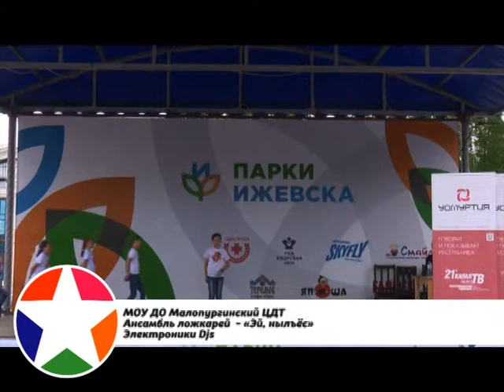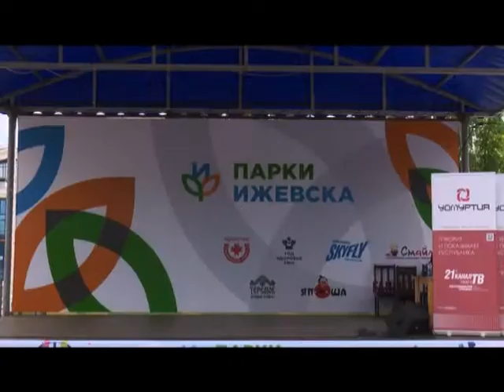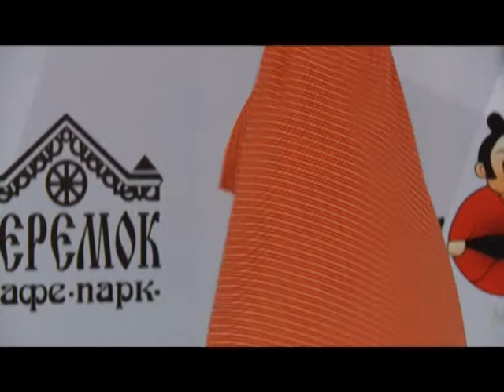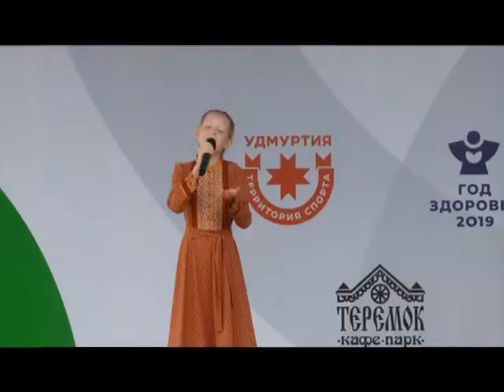22 06 2019 Ерос кизили. День Детей. Часть 2